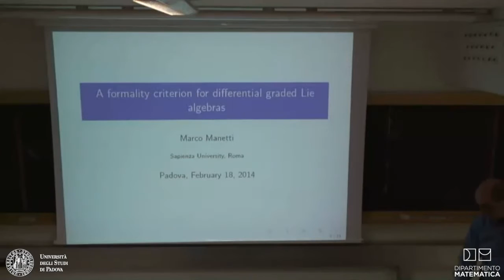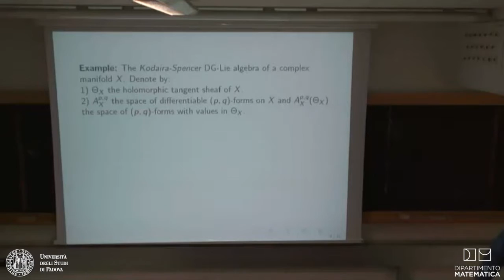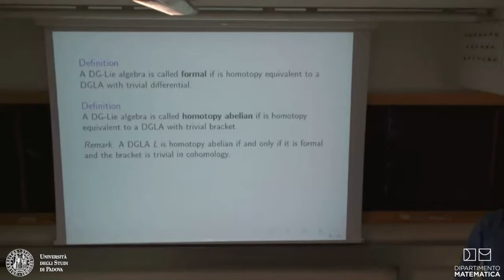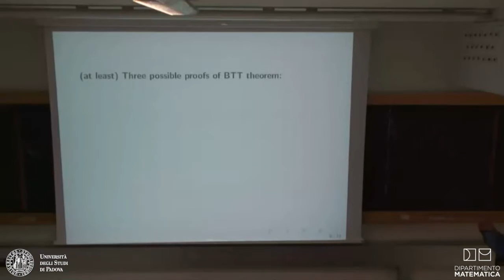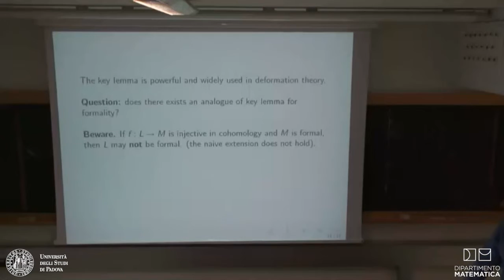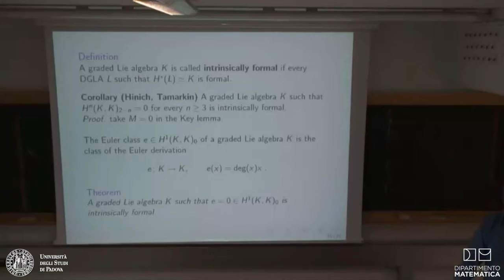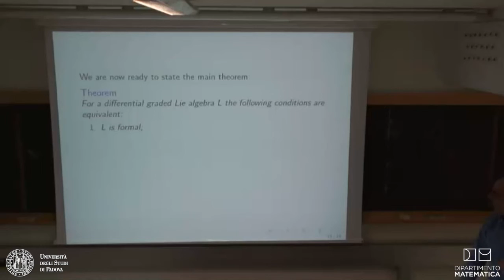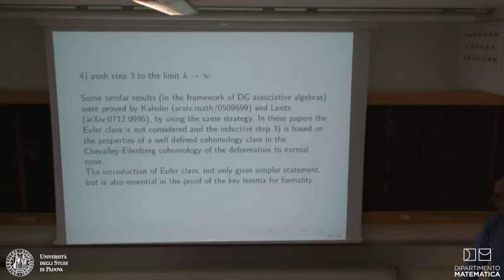Marco Manetti - A formality criterion for differential graded Lie algebras